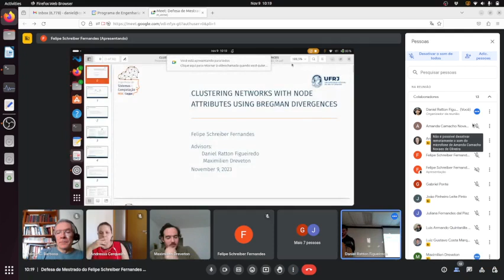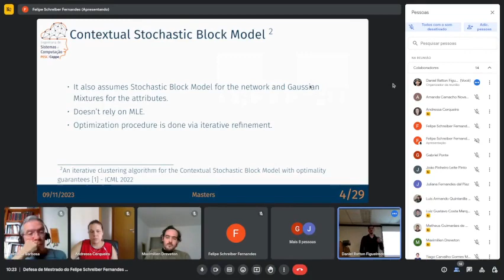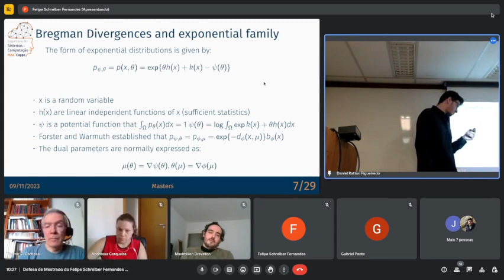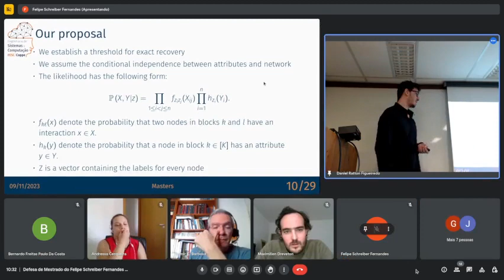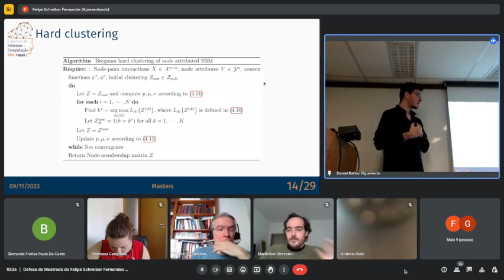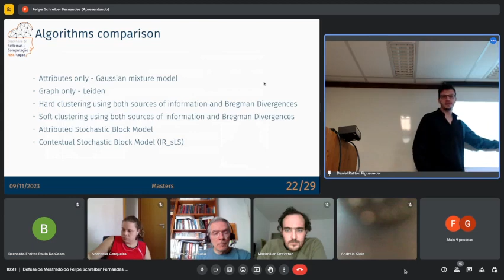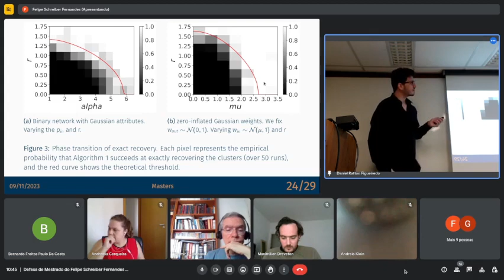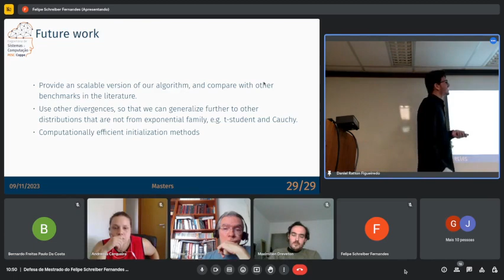Felipe Schreiber Fernandes: Defesa da Dissertação de Mestrado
Defesa de Dissertação de Mestrado - PESC/COPPE/UFRJ
Aluno: Felipe Schreiber Fernandes

Título: Clustering Networks with Node Attributes using Bregman Divergences

Banca:
- Daniel Ratton Figueiredo (PESC/COPPE/UFRJ) - Orientador e Presidente
- Dreveton Maximilien (EPFL, Suíça) - Orientador
- Valmir Carneiro Barbosa (PESC/COPPE/UFRJ)
- Andressa Cerqueira (UFSCar)

Data/hora/local:
- 9/11 (quinta-feira) às 10h
- Sala presencial: H-316